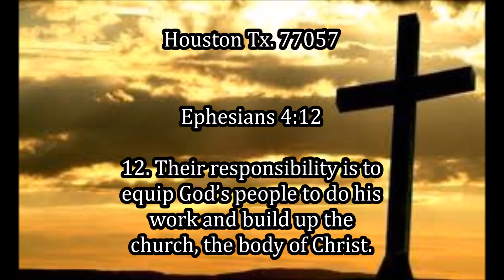The Relationship Makeover Series (Pt. 2) - "Marriage" - Dr. Jesse Diaz